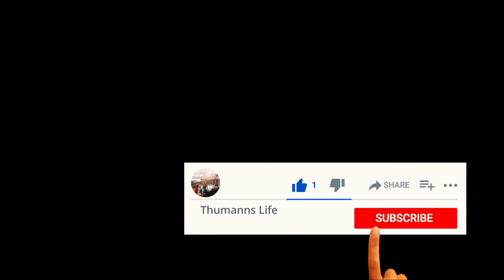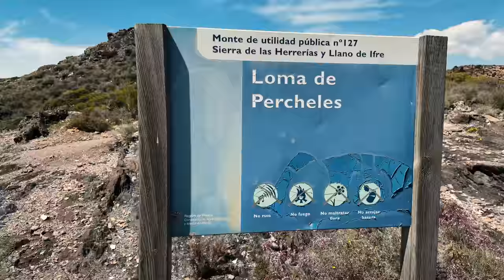Wohnmobil Stellplätze und wandern in Murcia - Familien Vanlife VLOG 2021-13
Wir sind in der Region Murcia unterwegs. Westlich von Cartagena finden wir einen Stellplatz und erkunden die Gegend. Es hat ein wenig gedauert, bis wir warm geworden sind mit Spanien, doch wir haben einen Wohlfühlort gefunden. Den idealen Ort für Aktivurlauber und Ruhesuchende. Bei einer Wanderung finden wir Ruhe und nichts als unberührte Natur. Keine Häuser, kein Tourismus dafür sattes Grün und wilde Strände.

Jeden Sonntag findet in Puerto de Mazarron ein Markt statt. Wir lieben es unser Obst und Gemüse lokal auf solchen Märken zu kaufen. Ende April sind die Orangen sehr reif und besonders süß. Doch in Zukunft werden zu dieser Jahreszeit die Finger davon lassen. Warum erfahrt ihr im heutigen Video.

Kapitel:
0:00 - Intro
0:46 - Stellplatz bei La Azohia
2:38 - Wanderung auf dem Senda Trail in La Azohia
8:17 - Trinkwasser tanken mit dem Albfilter
9:38 - Stellplatz an der Schlangenbucht bei Mazzaron
10:20 - Warum wir unser Leben im Wohnmobil lieben
13:03 - Wanderung an der Schlangenbucht
18:27 - Lagerfeuer und Stockbrot

Unser Travel Shop

Filmequipment:
Fuji XT 4
Objektiv Fuji 16-55 f2.8
Obektiv Laowa 9mm f2.8
DJI Ronin RSC2 Gimbal
DJI Osmo Mobile 3 Gimbal
Stativ - Cullmann Rondo
Mac Book Air